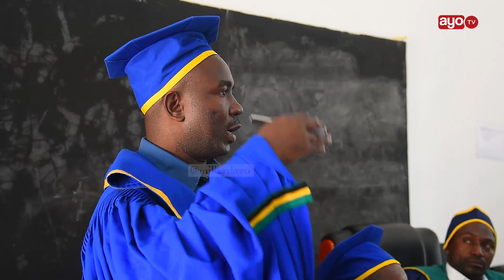CHOO CHA SHULE KIMEDIDIMIA KISOTA, MKURUGENZI ATOA MAJIBU "TUNALITEKELEZA"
Vikao vya Baraza la Madiwani vimeendelea leo katika Halmashauri ya Kigamboni ambapo miongoni mwa mambo yaliyojadiliwa ni kuhusu ujenzi wa miundombinu katika shule ya Sekondari Kisota ambapo kulitokea tatizo la kudidimia kwa Choo ambapo wakati ujenzi ukiendelea ulisimamishwa kutokana na kutokuwepo kwa cheti.

Diwani wa Mji Mwema, Selestine Maufi amemuomba Mkurugenzi kusimamia jambo hilo kwa sababu endapo matundu ya choo cha shule hicho kama hayajamalizwa kwa wakati hali itakuwa mbaya.